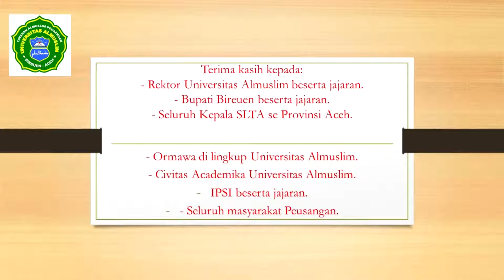Kejuaraan Pencak Silat HUT UKM Pencak Silat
Kejuaraan Pencak Silat HUT UKM Pencak Silat. Kejuaraan Pencak Silat antar SLTA se Aceh di Universitas Almuslim